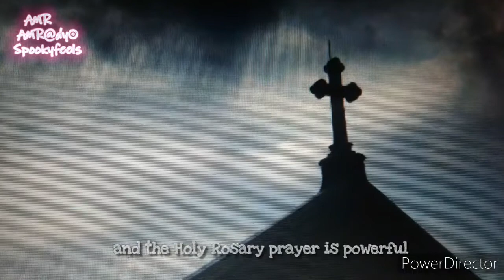Demonic Possession and Exorcism in The Catholic Church: Part 2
Welcome back to part two of our spine-chilling series on exorcisms in The Catholic Church!🔥 In this hair-raising video, we dive deeper into the mysterious world of demonic possessions, revealing shocking real-life exorcism stories and the rituals performed by trained priests. 👹💒 Brace yourself as we uncover the darkest secrets and intense battles between good and evil. From the eerie whispers to the spine-tingling encounters, this second part will leave you on the edge of your seat wanting more! Join us as we explore the unexplained realms of exorcism and witness the jaw-dropping power of faith. Don't miss out!

This video is located under the Exorcism & Exorcist Playlist, which can be found in this Channel's Playlist Section.